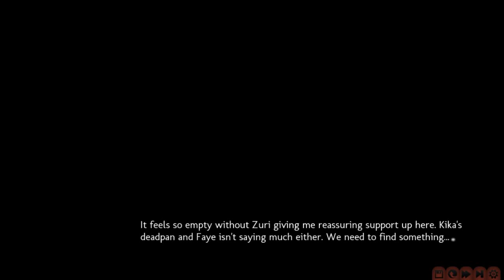Rising Angels: Reborn (6)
not really too much going on except some bad news! and more of that strange person sneaking into the lab!